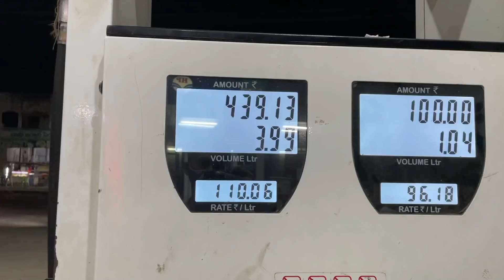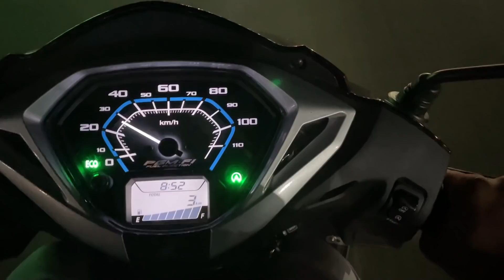My Friend New Vehicle | TechTravelTelugu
Congratulation Sai Teja for your 1st 2 wheeler 2021 Activa 125 Black Disc Variant.